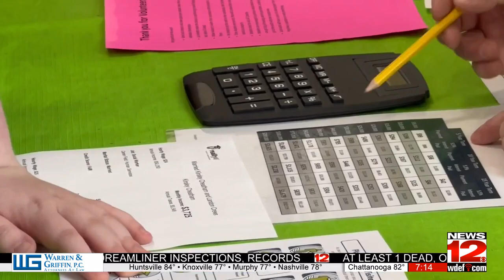What's Right With Our Schools: Catoosa County Reality U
High schoolers get a financial reality check with Reality U in What's Right with Our Schools!